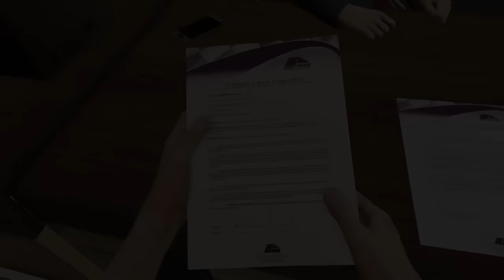F1™ 2017: I won the race and yet i got sacked!!! wtf!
F1™ 2017